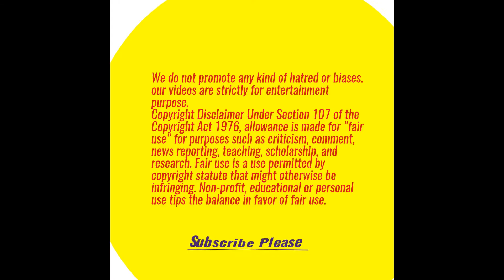संबित पात्रा का तंज- कांग्रेस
Piclight Studio channel made for only to make people laugh like :- Political Speech, Politicians Comedy, Journalist Thug Life, Thug Life videos, Indian Politicians, NEWS Reporters Thug Life and Many More.